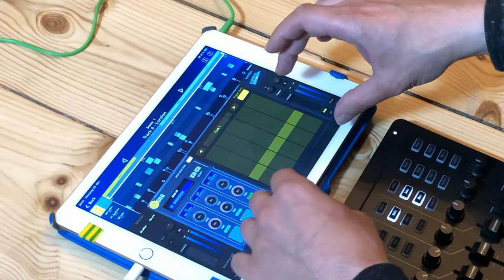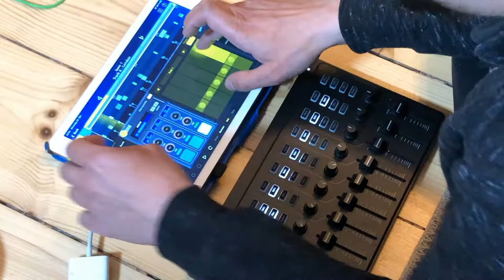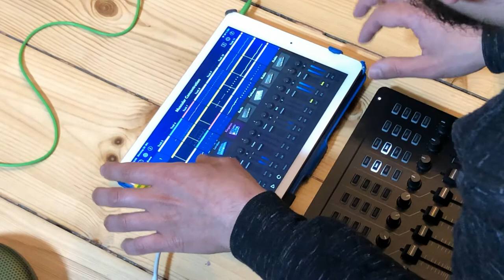muscular concentration by Puya Shoary (SPLIT)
a solo performance by our colleague Puya Shoary